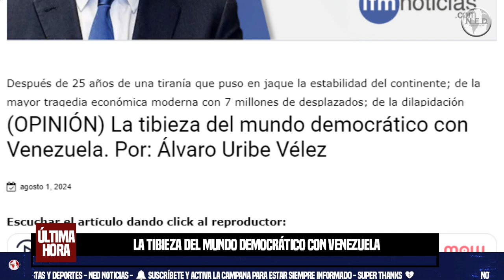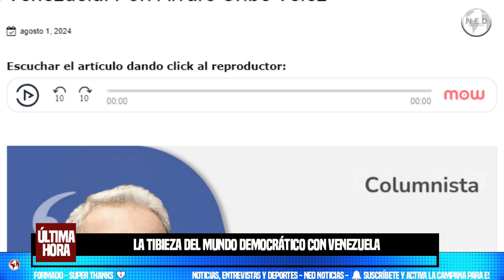LA TIBIEZA DEL MUNDO DEMOCRÁTICO CON VENEZUELA ⛔ POR ÁLVARO URIBE VÉLEZ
Después de 25 años de una tiranía que puso en jaque la estabilidad del continente; de la mayor tragedia económica moderna con 7 millones de desplazados; de la dilapidación criminal de una bonanza petrolera de un trillón de dólares; del cercenamiento sistemático de la oposición, desde Leopoldo hasta María Corina; de apoyo a todos grupos narco criminales de la región, sin el cual FARC y ELN serían historia; limitarse a exhortar a publicar unas actas cuando ya esa oportunidad expiró, es una aberración histórica y moral. Ya las actas las publicó María Corina.
Por Álvaro Uribe Vélez